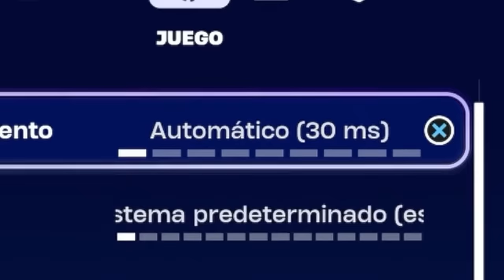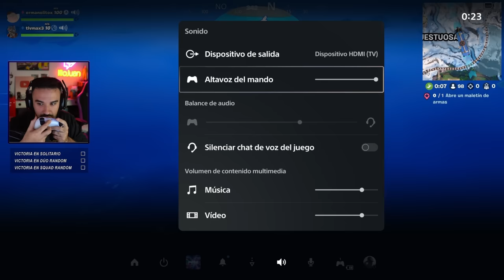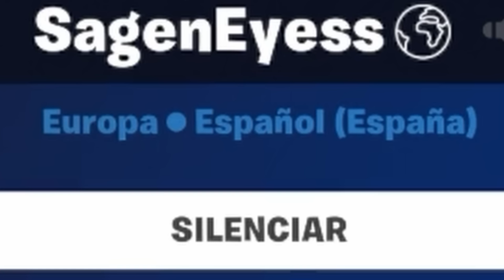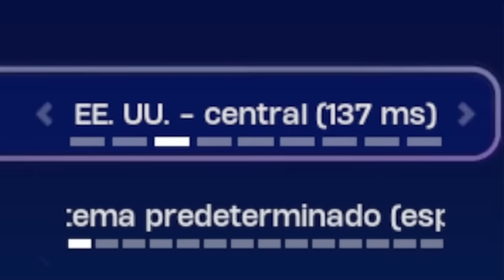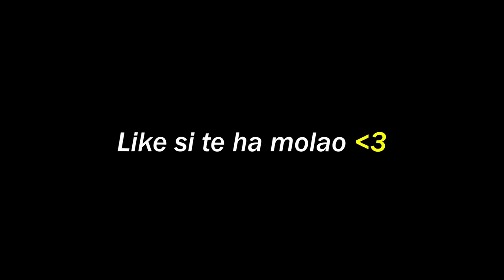EL DÍA MÁS SURREALISTA QUE HE VIVIDO EN FORTNITE 😂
Pruebo el capítulo 5 de Fortnite [FortniteUnderground] y vivo uno de los directos más absurdos de mi vida. 7 horas intentando ganar alguna. No hay forma. Me snipean hasta en Brasil. Es impresionante. Espero que os guste.